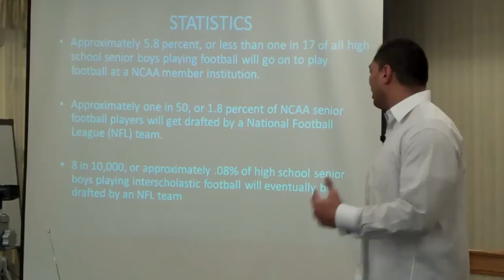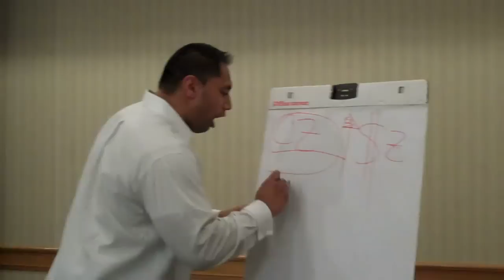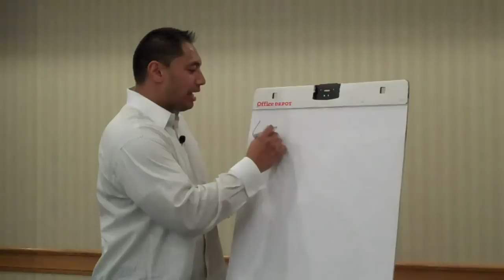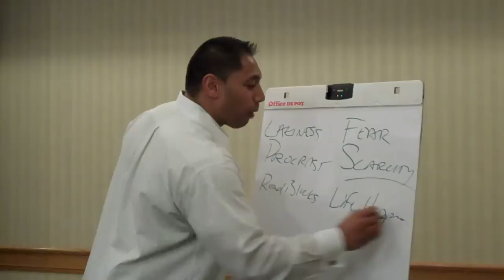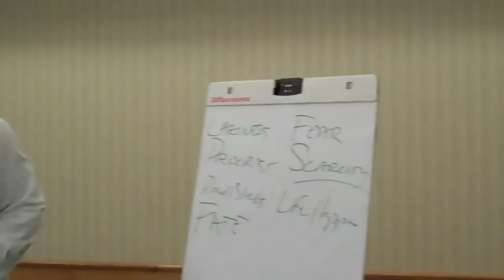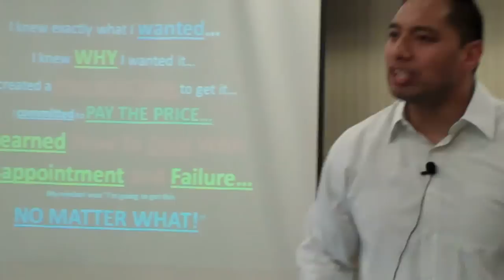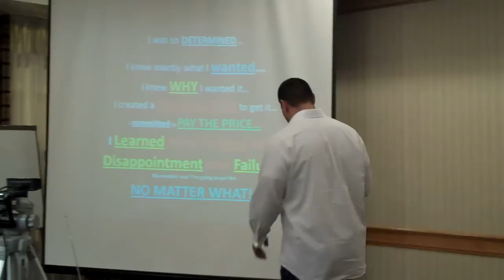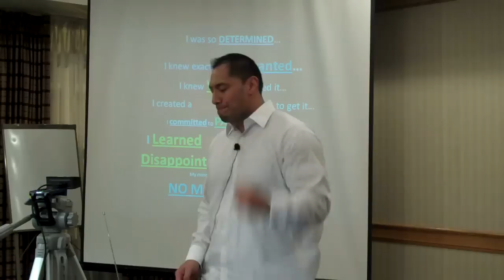Setema Gali-What 's Holding You Back From LIVING?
Taken from One Night Transformation, what holds people back is really. and when we discover that and the consequences...we can choose wisely and overcome it!